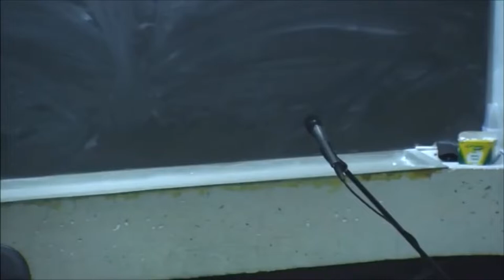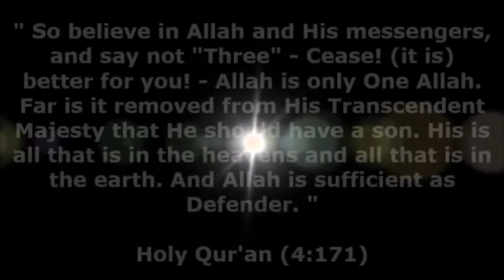How Muslims see the Trinity.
What do Muslims make of the concept of the Trinity by Dr. Shabir Ally.